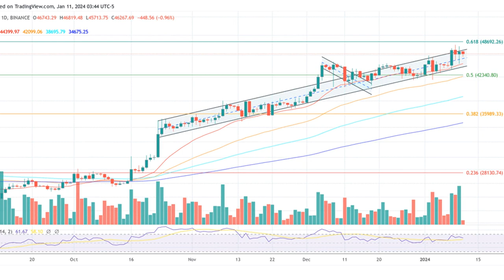First ETF Trading Day Could Blast Bitcoin Price Past $50,000: Here’s Why